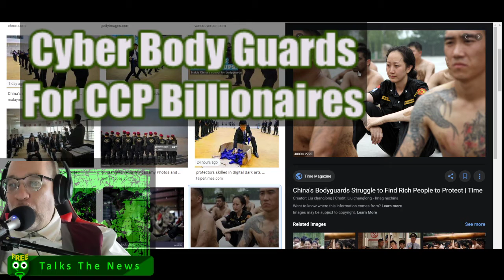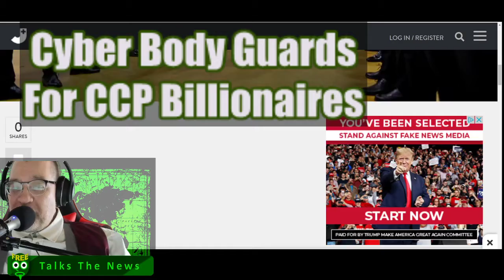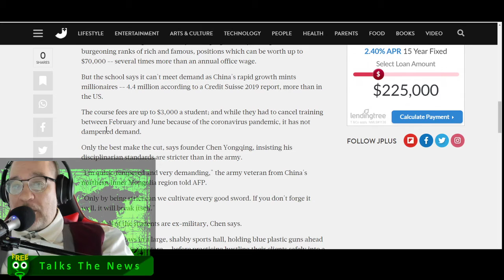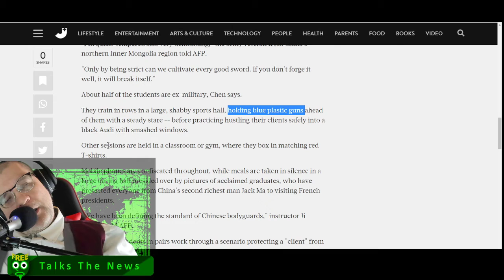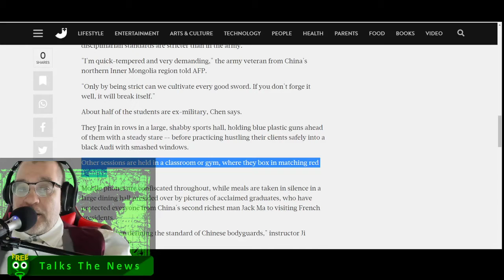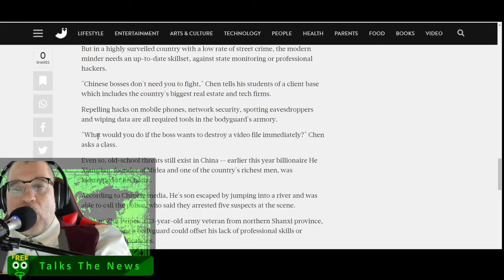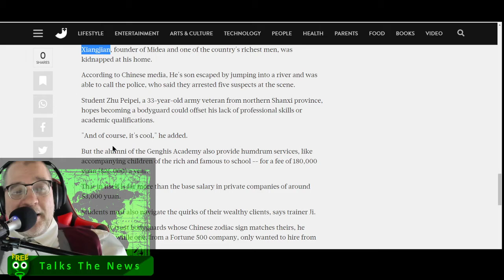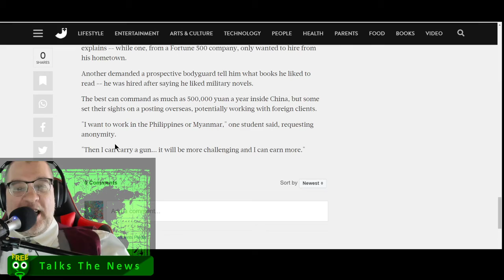Cyber Bodyguards for CCP Billionaires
Freeqo Talks About the Ghengis Security Academy, a place where Chinese ex-military get training to become bodyguards that double as cyber security guards as well.  The melding of the digital and the muscle has at long last occured.
Let's have fun with our new bodyguards from China.